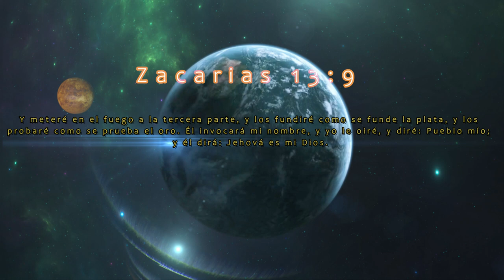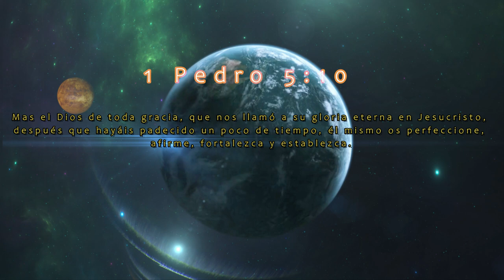En tu proceso no olvides estas cosas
🙂Hola bienvenido a La Gran Comision Radio, te invitamos a leer la descripcion para tener conocimiento de lo que escucharas en este video.

📝Descripcion del Video:
Muchas veces nos olvidamos cuando estamos en medio de un proceso que Dios esta con nosotro que aunque el mundo nos ha dado la espalda, Dios continua ahi con nosotros, que aun en momentos experimentamos que el mundo se nos viene arriba, Dios esta a nuestro lado y simplemente el dolor de ese momento de afliccion, no roba la paz, la tranquilidad para reconocer que Dios esta ahi y tiene todo bajo control. No deje que la afliccion tome control de ti, ese es el mejor momento para confiar y poner en practica todo lo que has leido en la biblia y depender totalmente de Dios.

📹Whatssapp: Agrega nuestro numero 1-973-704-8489 ubicacion (USA) a tu lista telefonica y cuando lo allas agregado, envianos un mensaje para agregarte al grupo, asi recibiras cada dia nuestros videos de reflexiones en tu Whatssapp. Nota Importante: El grupo es unicamente para recibir los videos cada dia, no para mensajes, aun no se ha creado ese tipo de grupo.